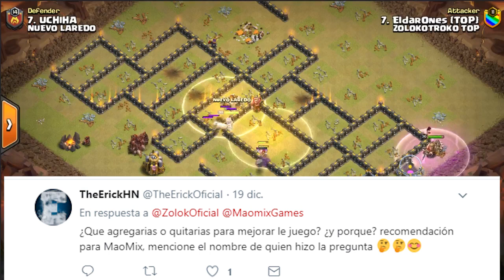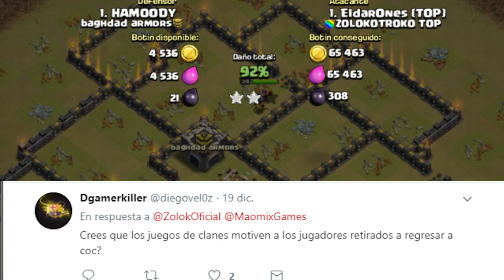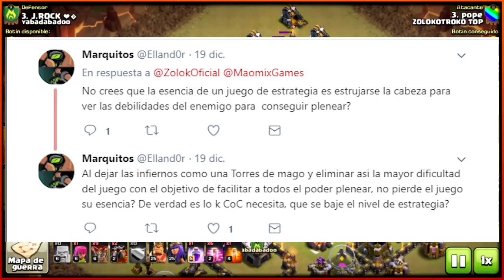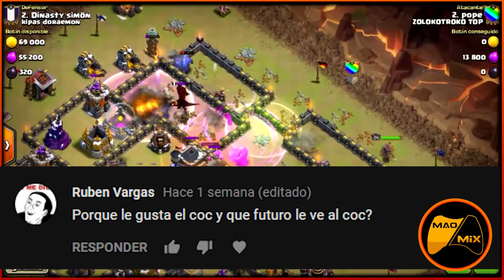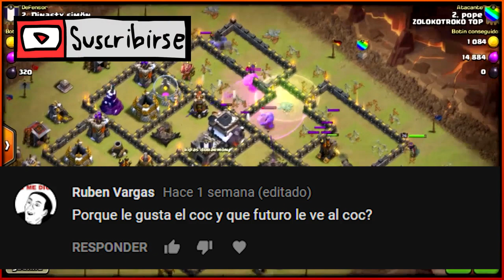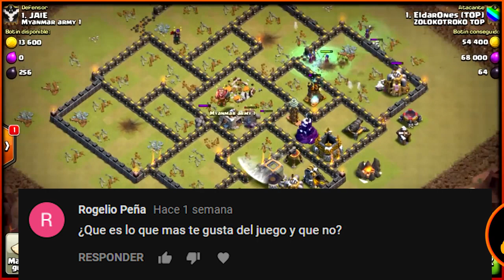ENTREVISTA A ZOLOKOTROKO PARTE 2 / MAOMIX CLASH OF CLANS